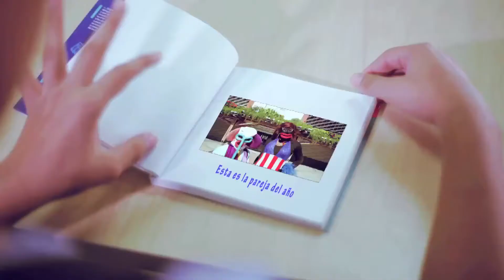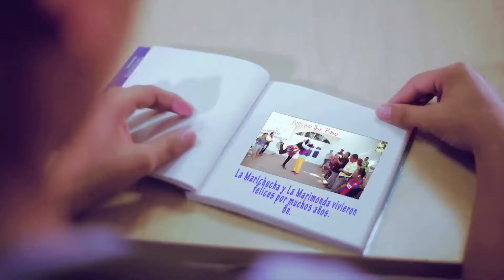'La Marichucha', canción oficial del Carnaval de Suroccidente 2019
La Fundación Carnaval del Suroccidente con la participación del Grammy Latino Juan Piña, la interprete Thita Arjona, el compositor y arreglista Nelsón Fontalvo y el apoyo de la Secretaría de Cultura, Patrimonio y Turismo, le dieron vida al tema musical para la temporada de Carnaval 2019 La Marichucha.